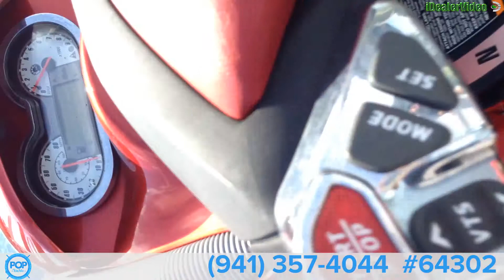[UNAVAILABLE] Used 2005 Sea-Doo GTX SC Bombardier (2) in Bradenton, Florida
2004 Sea-Doo GTX Super Charged in Placerville, California - $8,995

2007 Sea-Doo GTX 155 (Pair) in Naples, Florida - $12,500

2004 Yamaha 1200 Waverunner SUV in Pearland, Texas - $12,995

2007 Kawasaki 11 Ultra LX (Pair) in North Port, Florida - $12,750

2008 Yamaha FX Cruiser (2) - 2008 & 2004 Jet Skis in Westlake, Texas - $12,900

2007 Yamaha (2) VX1100AF / FX1100FY in Marathon, Florida - $15,000

2008 Sea-Doo (2) Bombardier RXP X-255 in Graford, Texas - $16,500

2002 Yamaha (2) XL 700 Jet Skis w/Dual Trailer in Brick, New Jersey - $16,000

2006 Yamaha Wave Runner VX110 (4) in Yorba Linda, California - $17,500

2006 Sea-Doo RXT Bombardier (x2) in Portland, Oregon - $24,500